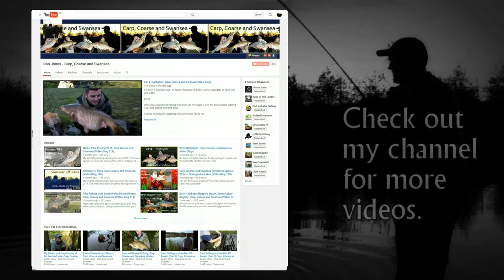*** Fishing *** Anything But Perch. Video Blog 133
A day session at Whitesprings in South Wales.

Target species for the day was Perch but they remained elusive.

Music clips are from Argofox.